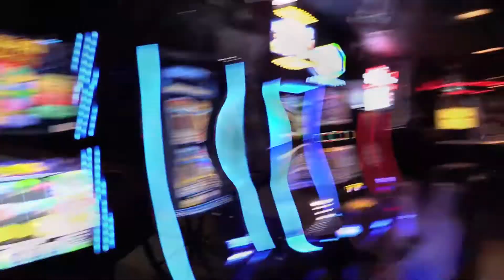Mike Feldman & Friends 8/13/17 Prairie Crossroads Blues Jam at Pipa's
Musicians:
Mike Feldman - vocals, guitar;
Glen Clayton Jones - guitar,
Jack W Davis - bass guitar,
Tom Cross (TC) - drums;
1) "Season of the Witch" opening brief -snippet: by Donovan Lietch,
2.) "You Can't Catch Me" (Chuck Berry) -complete
at Prairie Crossroads Blues Society: Blues Jam at Pipa's Pub;
MC - Zack Widup
host band: The Blues Deacons: 8/13/17;
champaignunderground (video)